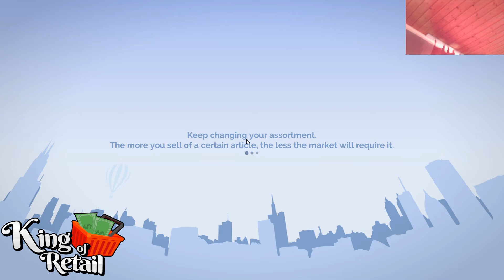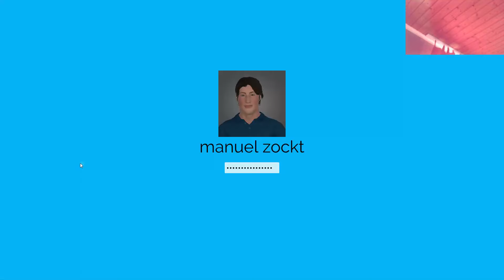1 King of Retail - Sonntags Marathon Jede Stunde 1 Video -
Neueröffnung

Manuel zockt eröffnet einen neuen Laden. Schaffen wir nun einen Erfolg ? Unser Shop heißt Jackpot. Wir richten unseren Shop ein.